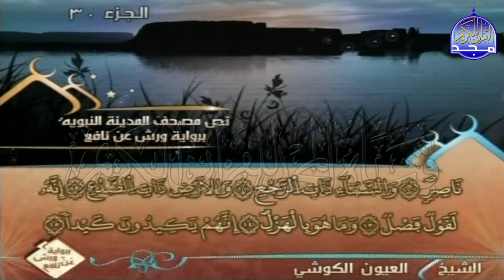الربع 3 .4 من الجزء (30) من القرآن الكريم ⚡ برواية ورش عن نافع⚡ العيون الكوشي ⚡ Al-oyoun Al-kouchi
نعرض لكم اليوم ::
للقارئ الشيخ : العيون الكوشي
برواية ورش عن نافع ..
Sheikh : Al-oyoun Al-kouchi
rwayat :    warsh ean nafie